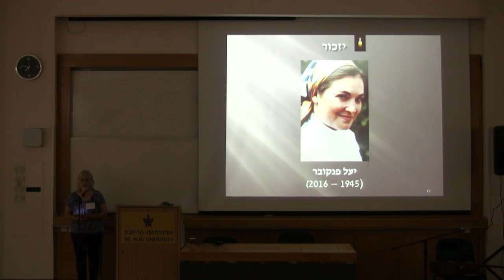מתנדבי פרויקט בן-יהודה: לזכרה של המתנדבת יעל פנקובר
הוקרה למתנדבת פרויקט בן-יהודה, יעל פנקובר, אשר הלכה לעולמה ב- 2016, מאת רכזת המתנדבים של הפרויקט, צחה וקנין.
צולם בערב הוקרה למתנדבי פרויקט בן-יהודה בסימן שירת ימי הביניים, אשר התקיים ב- 15.09.16 באוני' ת"א.